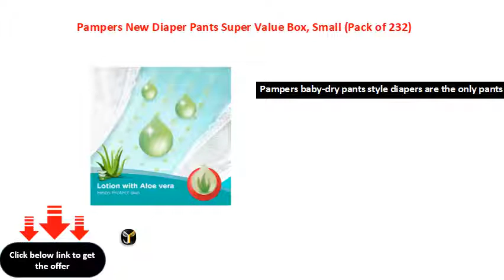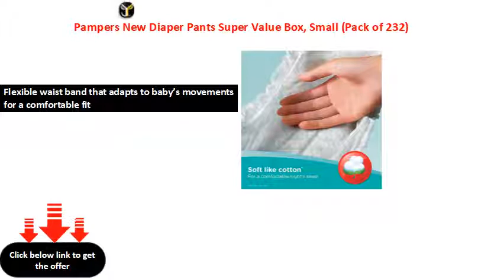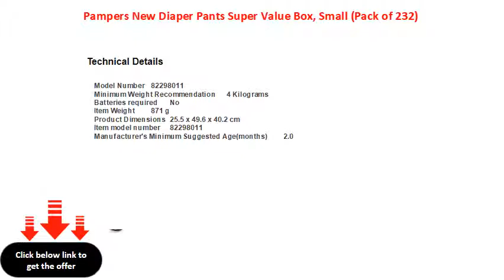Pampers New Diaper Pants Super Value Box, Small (Pack of 232)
Pampers baby-dry pants style diapers are the only pants in India with new Air Channels providing your baby a new type of dryness overnight; breathable dryness
Magic Gel that locks wetness away for up to 12 hours of dryness
The new & improved product design enables a comfortable fit, closer to the baby’s body
Flexible waist band that adapts to baby’s movements for a comfortable fit
Baby lotion with Aloe Vera helps protect your baby’s delicate skin from diaper rash and irritation
A top layer with cotton like soft material, for a comfortable night’s sleep
Fun exterior graphics; fun designs & characters to enjoy with your baby